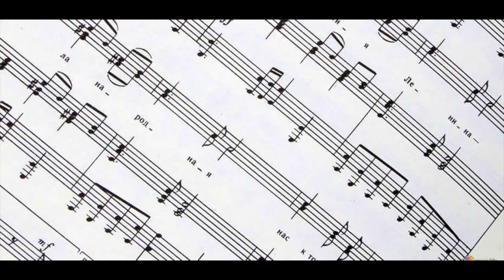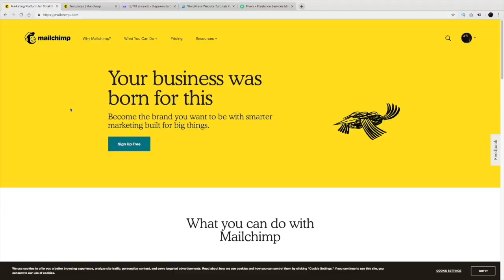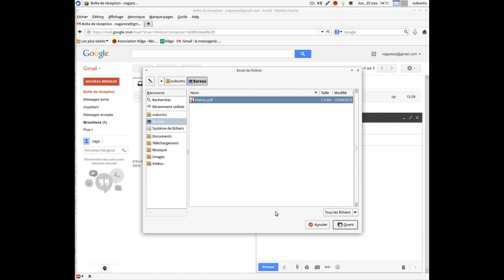Comment Faire Connaître Ton Projet Musical ? [ MYMUSICUP / MARKETING MUSICAL / S01E01 ]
▬▬▬▬▬▬▬▬▬ SYNOPSIS ▬▬▬▬▬▬▬▬▬

On inaugure cette nouvelle série consacrée au marketing musical en vous expliquant différentes techniques : dossier de presse, e-card, communiqué de presse, mailing list, e-mail personnalisé, alerte single, kit presse...

▬▬▬▬▬▬▬▬▬ TAGS ▬▬▬▬▬▬▬▬▬

▬▬▬▬▬▬▬▬▬ CREDITS ▬▬▬▬▬▬▬▬▬